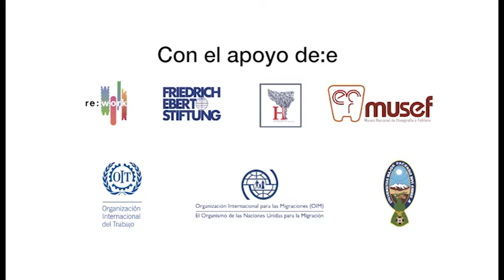La OIT en América Latina: pasado-presente-futuro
Mesa redonda en el marco del Congreso Latinoamericano y del Caribe de Trabajo y Trabajadores 2017

Coordinadores : Laura CARUSO y Andrés STAGNARO

MUSEF - La Paz, Bolivia

Invitada Especial
Gerardina González-Marroquín (Directora Regional Adjunta OIT)

La Red Latinoamericana de Estudios sobre la OIT: aportes en clave histórica y regional
- Laura CARUSO (UNSAM-UBA-CONICET, Buenos Aires, Argentina)
- Andrés STAGNARO (UNSAM-UBA-CONICET, Buenos Aires, Argentina)

"El Tío Sam sólo demanda igualdad de sacrificio": la comisión laboral Bolivia-Estados Unidos y la OIT durante la Segunda Guerra Mundial
- Hernan PRUDEN (Universidad Mayor de San Andrés-UMSA, La Paz, Bolivia)
- Michael MURPHY (Office of the Historian, House of Representatives, U.S.)

El trabajo forzado en América Latina y las políticas de la OIT en el período de entreguerras
- Norberto FERRERAS (Universidad Federal Fluminense, Brasil)

El proyecto rural andino
- Mercedes PRIETO (FLACSO-Ecuador)